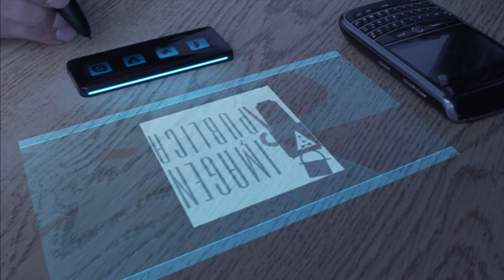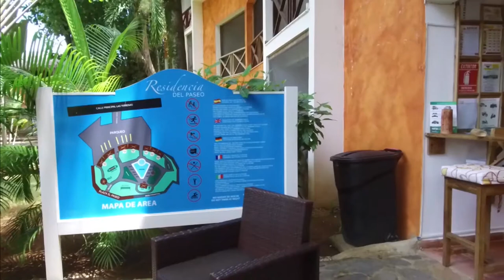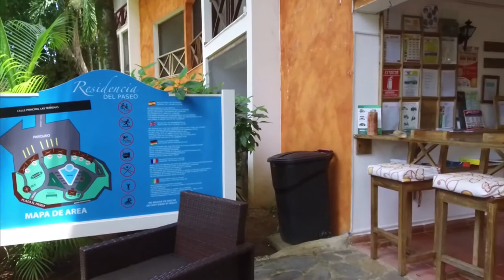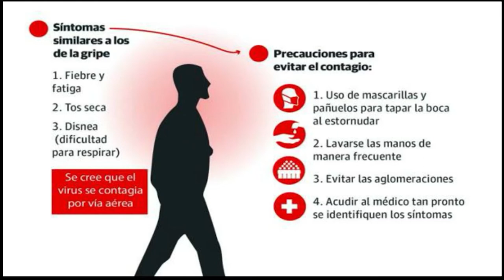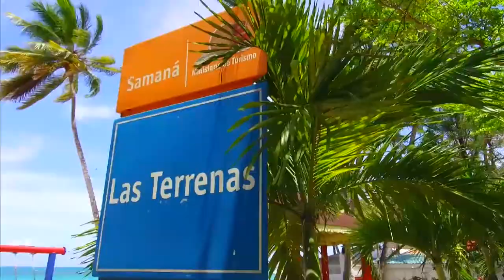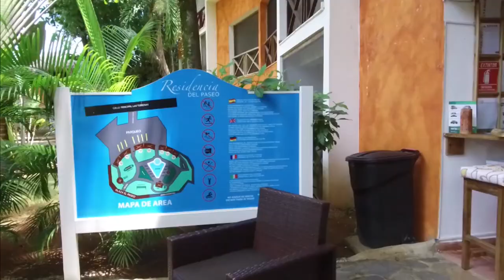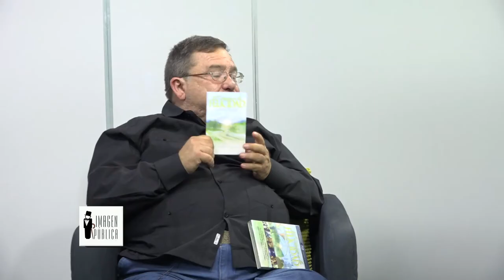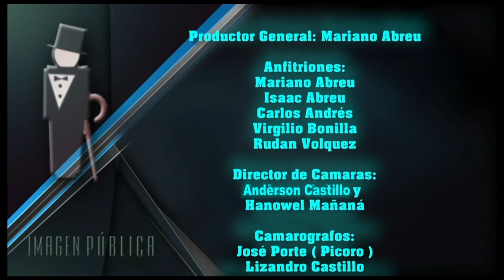Imagen Pública Tv: Salvador Holguín y el Braguetazo, Networking Meeting Point, Camino a la Felicidad